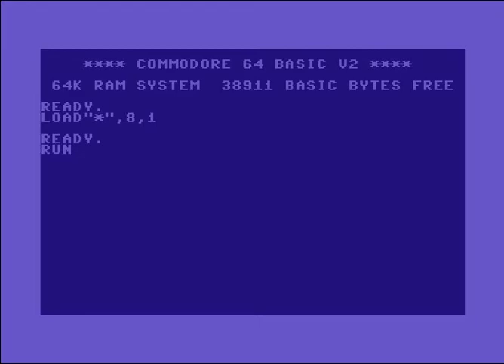TNT (TBT) Intro ! Commodore 64 (C64)